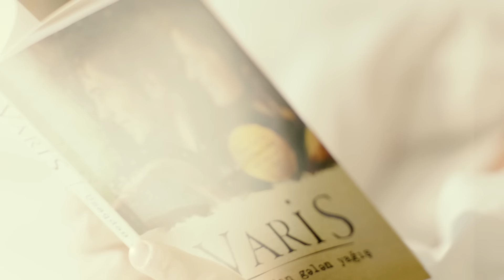Tünzalə – Eşqin Ünvanı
Tünzalənin "Eşqin Ünvanı" mahnısı artıq onlayndır.

Söz:                    Cavid Şahbazbəyov
Musiqi:              Tünzalə
Aranjiman:        Emin Karim
                           Tünzalə
Rejissor:            Fərhad Əli
Prodüser:          Yalçın Cabbarov
Tar:                    Azad Yusubov
Kamança:         Təbriz Yusubov
Kajon:                Eyvaz Həşimov

Dəstək:
Four Seasons Hotel Baku
Amazon Baku mağazası

Mon Caprise:
Makiyaj:  Mahabiba
Saç:         Hüseyn

Təşəkkür:
Dabz by Birbuet

Tünzalə tərəfindən ifa olunan "Eşqin Ünvanı" parçasının rəsmi audiosu. Bu videonun bütün hüquqları "mikpro” MMC tərəfindən qorunur.